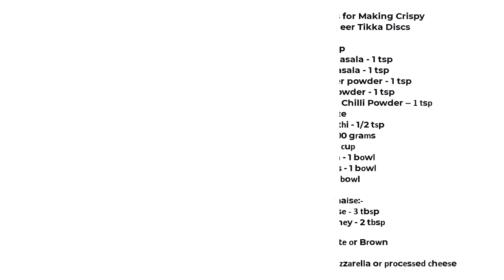Crispy Cheesy Paneer tikka discs in kadai | पनीर टिक्का डिस्क | Easy Snacks Recipe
क्रिस्पी चीजी पनीर टिक्का डिस्क बनवण्यासाठी लागणारे साहित्य

१) तेल - २ चमचे
२) गरम मसाला - १ चमचा
३) चाट मसाला - १ चमचा
४) धणे पावडर - १ चमचा
५) जिरे पावडर - १ चमचा
६) काश्मीरी मिरची पावडर - १ चमचा
७) चवीनुसार मिठ
८) कसुरी मेथी - १/२ चमचा
९) पनीर - १०० ग्रॅम
१०) दही - १/३ कप
११) शिमला मिरची - १ वाटी
१२) टोमॅटो - १ वाटी
१३) कांदा - १ वाटी

मिंट मेयोनेज:-
१) मेयोनेज - ३ चमचे
२) पुदिना चटणी - २ चमचे

ब्रेड :- व्हाईट किंवा ब्राऊन

चीज :- मोझरेला किंवा प्रोसेड चीज

Ingredients for Making Crispy Cheesy Paneer Tikka Discs

1) Oil - 2 tbsp
2) Garam masala - 1 tsp
3) Chaat masala - 1 tsp
4) Coriander powder - 1 tsp
5) Cumin powder - 1 tsp
6) Kashmiri Chilli Powder – 1 tsp
7) Salt to taste
8) Kasuri Methi - 1/2 tsp
9) Paneer - 100 grams
10) Curd - 1/3 cup
11) Capsicum - 1 bowl
12) Tomatoes - 1 bowl
13) Onion - 1 bowl

Mint Mayonnaise:-
1) Mayonnaise - 3 tbsp
2) Mint chutney - 2 tbsp

Bread :- White or Brown

Cheese :- Mozzarella or processed cheese